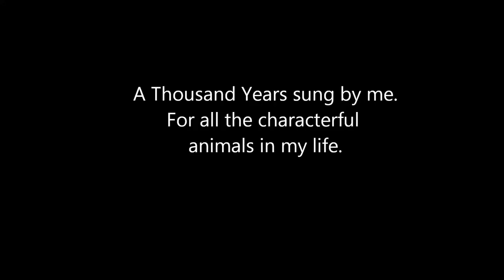Dogs Thousand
A cover version of A Thousand Years by Christina Perri but sung by Kerry Davis and including lots of my favourite animal friends.